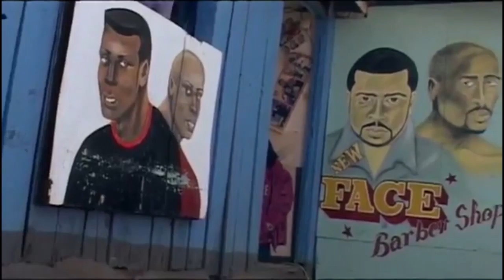Visionary Monday - K-Youth Media Centre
K-Youth Media center which trains youth free of charge on film production, scripting and photography. The training happens in Kariobangi, Korogocho, Dandora and other parts of Nairobi.